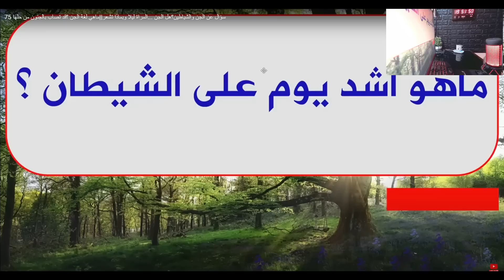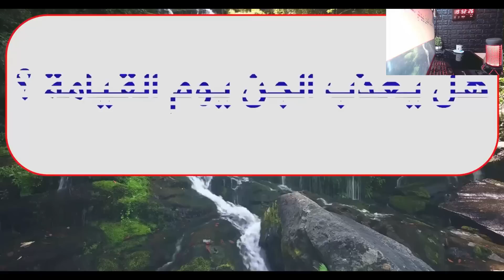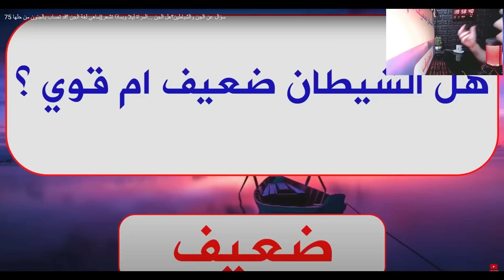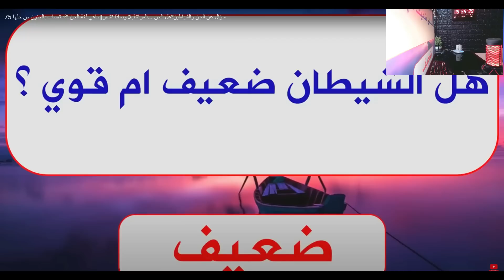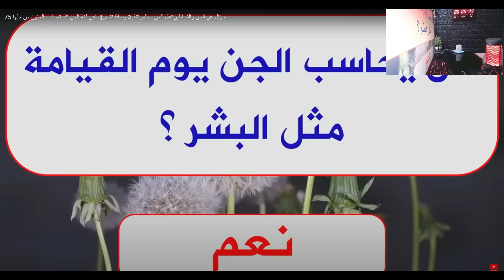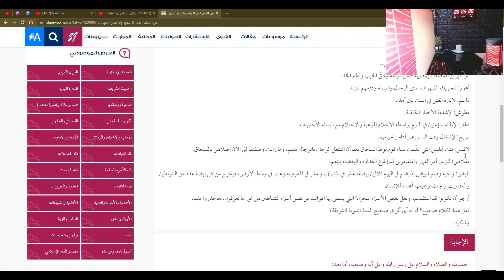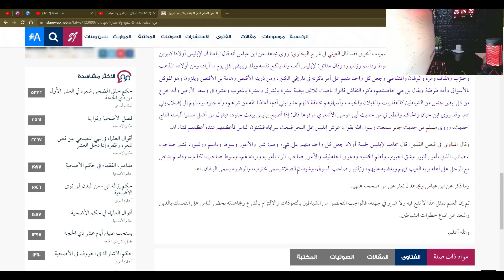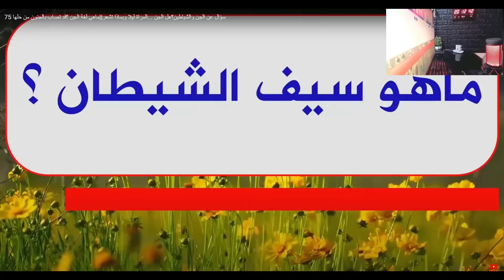26 QUESTIONS ET REPONSES SUR IBLISS ET LES DJINNS / PARTIE 2